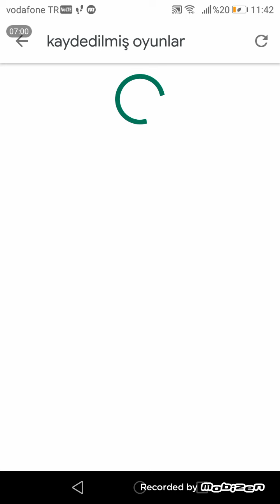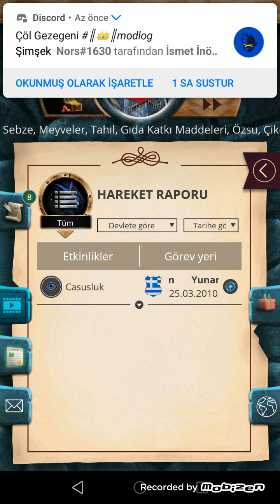ÇAĞDAŞ YÖNETİM OYUNUNA BAŞLADIK